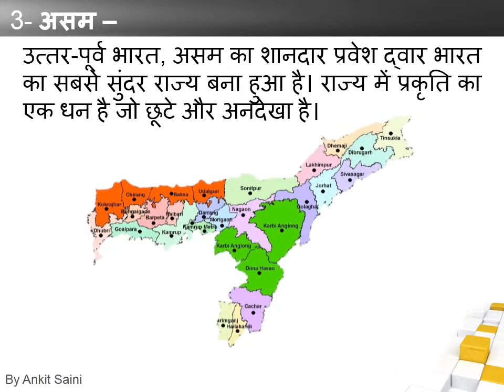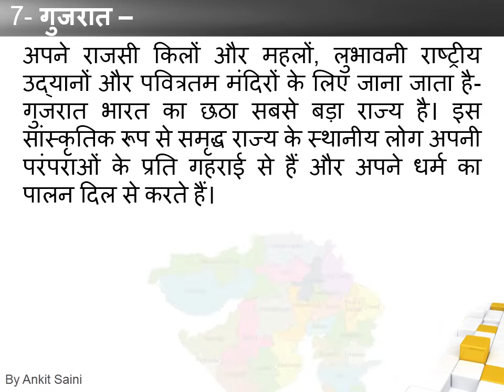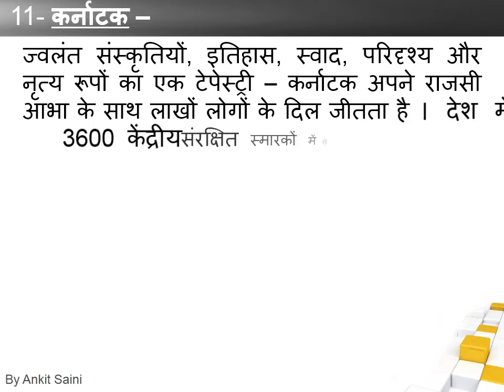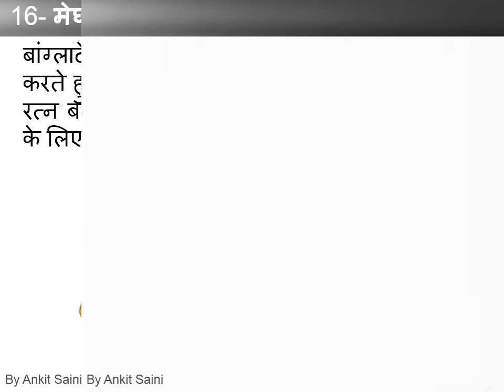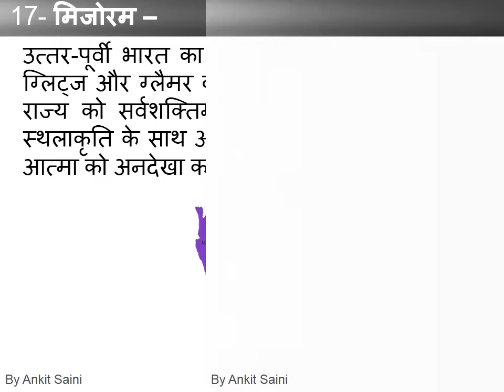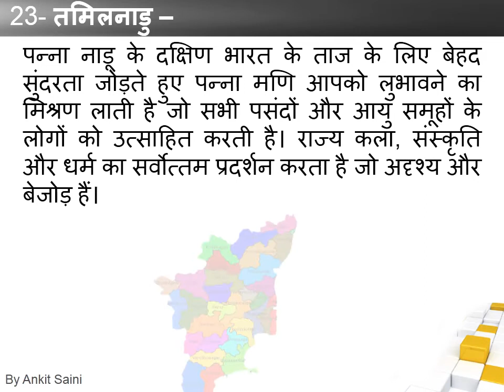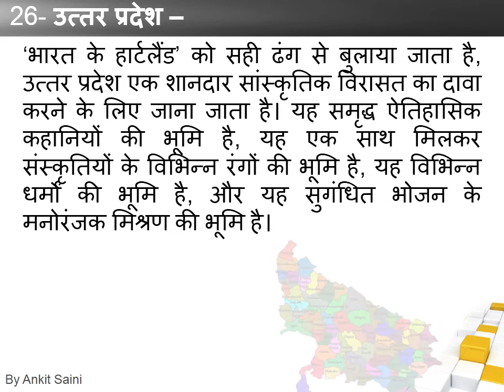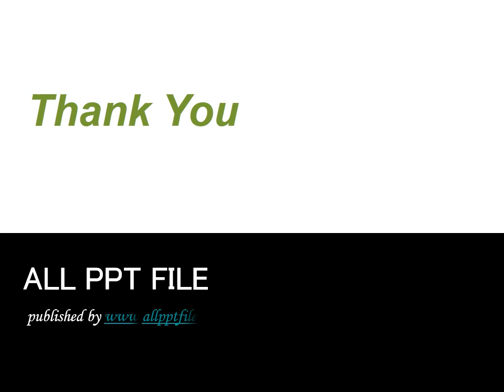वर्तमान में भारत में कितने राज्य हैं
Download Kare PPT File